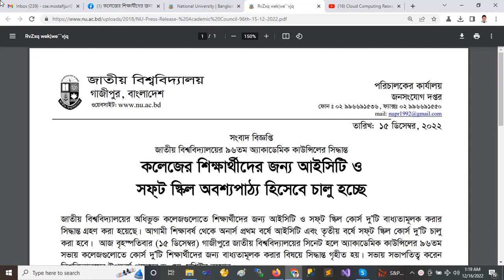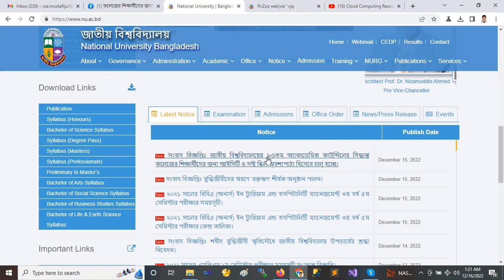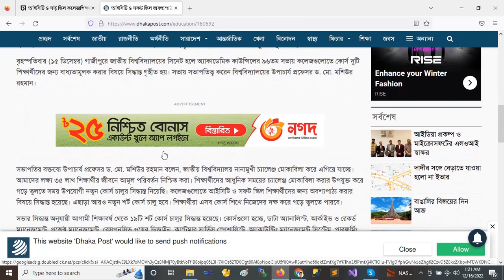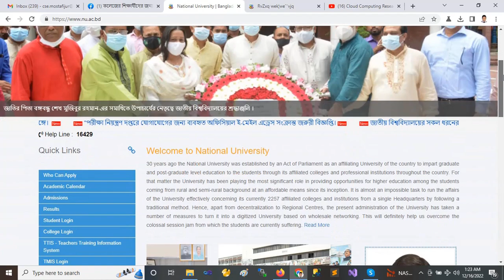আইসিটি ও সফ্ট স্কিল কলেজশিক্ষার্থীদের জন্য অবশ্যপাঠ্য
আইসিটি ও সফ্ট স্কিল কলেজশিক্ষার্থীদের জন্য অবশ্যপাঠ্য হিসেবে চালু হচ্ছে

জাতীয় বিশ্ববিদ্যালয়ের অধিভুক্ত কলেজগুলোতে শিক্ষার্থীদের জন্য আইসিটি ও সফ্ট স্কিল কোর্স দুটি বাধ্যতামূলক করার সিদ্ধান্ত গ্রহণ করা হয়েছে। আগামী শিক্ষাবর্ষ থেকে অনার্স প্রথম বর্ষে আইসিটি এবং তৃতীয় বর্ষে সফ্ট স্কিল কোর্স দু’টি চালু করা হবে।
বৃহস্পতিবার গাজীপুরে জাতীয় বিশ্ববিদ্যালয়ের সিনেট হলে অ্যাকাডেমিক কাউন্সিলের ৯৬তম সভায় কলেজগুলোতে কোর্স দু’টি শিক্ষার্থীদের জন্য বাধ্যতামূলক করার বিষয়ে সিদ্ধান্ত গৃহীত হয়।
সভায় সভাপতিত্ব করেন বিশ্ববিদ্যালয়ের উপাচার্য প্রফেসর ড. মো. মশিউর রহমান।
সভাপতির বক্তব্যে উপাচার্য প্রফেসর ড. মো. মশিউর রহমান বলেন, ‘জাতীয় বিশ্ববিদ্যালয় নানামুখী চ্যালেঞ্জ মোকাবেলা করে এগিয়ে যাচ্ছে। আমাদের লক্ষ্য ৩৫ লক্ষ শিক্ষার্থীর জীবনে আমূল পরিবর্তন নিশ্চিত করা। শিক্ষার্থীদের আধুনিক সময়ের চ্যালেঞ্জ মোকাবিলা করার উপযুক্ত করে গড়ে তুলতে সময় উপযোগী নতুন কোর্স চালুর সিদ্ধান্ত নিয়েছি। কলেজগুলোতে আইসিটি ও সফ্ট স্কিল শিক্ষার্থীদের জন্য অবশ্যপাঠ্য করার বিষয়ে সিদ্ধান্ত হয়েছে। এছাড়া আরও নতুন শর্টকোর্স চালু হবে। শিক্ষার্থীরা এসব কোর্স শিখে নিজেদের দক্ষ করে গড়ে তুলতে পারবে।’
সভার সিদ্ধান্ত অনুযায়ী শিক্ষাবর্ষ থেকে ১৯টি শর্ট কোর্স চালুর সিদ্ধান্ত হয়েছে। কোর্সগুলো হচ্ছে- ডাটা এনালিস্ট, আর্কাইভ ও রেকর্ড ম্যানেজমেন্ট, প্রজেক্ট ম্যানেজমেন্ট, রেসপনসিভ ওয়েব ডিজাইন, কাস্টমার সার্ভিস স্পেশালিস্ট, অ্যাকাউন্টিং ম্যানেজমেন্ট সিস্টাম, পারফরমিং আর্টস অ্যান্ড ড্রামা, অন্ট্রাপ্রেনারশিপ, গ্রাফিক ডিজাইন অ্যান্ড অ্যানিমেশন, ডিজাস্টার রিস্ক রিডাকশন, ফুড অ্যান্ড বেভারেজ সার্ভিস ম্যানেজমেন্ট, হিউম্যান রিসোর্স ম্যানেজমেন্ট, সোলার পাওয়ার টেকনোলজি, ওয়েস্ট ম্যানেজমেন্ট, ডিজিটাল মার্কেটিং, ব্লু ইকোনমি, মেন্টাল হেল্থ ফার্স্ট এইড, কনটেন্ট রাইটিং, স্পোর্টস ম্যানেজমেন্ট। এই কোর্সগুলো অনার্স ও ডিগ্রি পর্যায়ে ওপেন থাকবে। শিক্ষার্থীরা তাদের পছন্দ অনুযায়ী এই কোর্সগুলো করতে পারবে।
জাতীয় বিশ্ববিদ্যালয়ের উপ-উপাচার্য প্রফেসর ড. নিজামউদ্দিন আহমেদ, ট্রেজারার প্রফেসর আবদুস সালাম হাওলাদার, বঙ্গবন্ধু শেখ মুজিবুর রহমান ডিজিটাল ইউনিভার্সিটি বাংলাদেশের উপাচার্য প্রফেসর ড. মুহম্মদ মাহফুজুল ইসলাম, রাজশাহী বিশ্ববিদ্যালয়ের রাষ্ট্রবিজ্ঞান বিভাগের অধ্যাপক মো. আনসার উদ্দিন, রাজশাহী বিশ^বিদ্যালয়ের ইংরেজি বিভাগের অধ্যাপক ড. মো. শহীদুল্লাহসহ অ্যাকাডেমিক কাউন্সিলের সভায় মোট ৩৭ জন সদস্য উপস্থিত ছিলেন।
সভায় গত ৯৫তম অ্যাকাডেমিক কাউন্সিলের সভার কার্যবিবরণী নিশ্চায়ন করা হয়। এছাড়া বিভিন্ন পরীক্ষার প্রকাশিত ফলাফল অনুমোদন করা হয়। এছাড়া অ্যাকাডেমিক কাউন্সিলের সভায় আইন কলেজে শিক্ষক নিয়োগের নীতিমালায় সংশোধনের সুপারিশ অনুমোদন করা হয়।